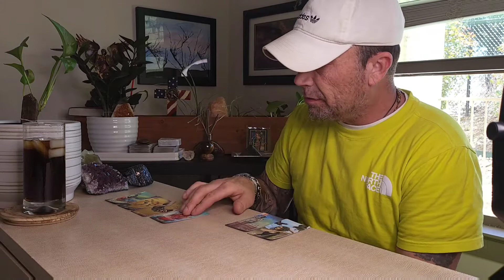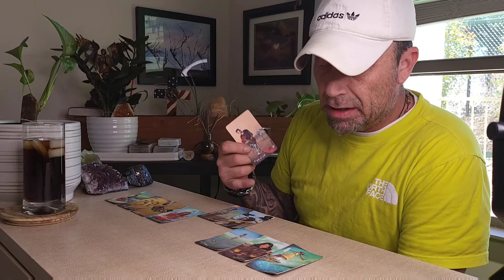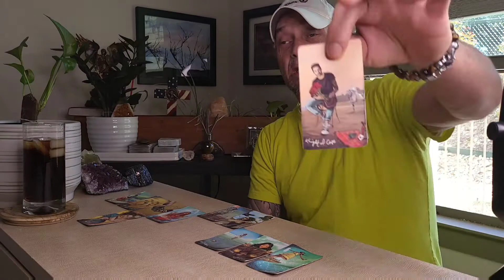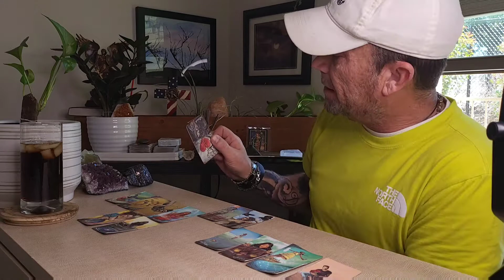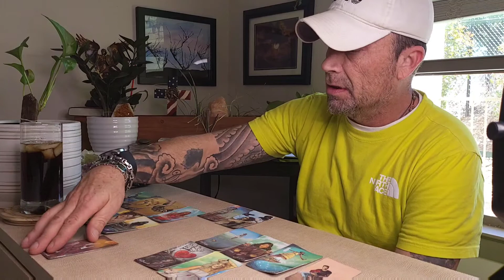Sagittarius/Capricorn Cusp: You've Been Thru A lot But This Time You Choose Happiness.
February Tarot Messages
Sagittarius-Capricorn Cusp